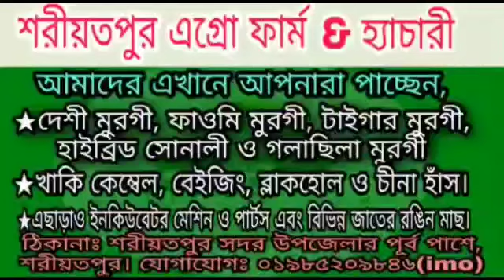রাজবাড়ী ফাওমি মুরগির খামার Rajbari Faome Murger Khamar